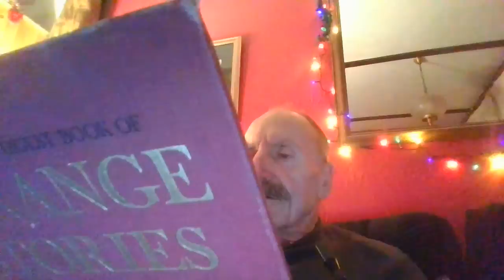Why on earth should we worry about climate change or global warming?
There is currently a wholly irrational fear that if the average temperature of the planet varies by one or two degrees, that this would spell disaster for the human race. The natural variation in the past has been many times greater than this.